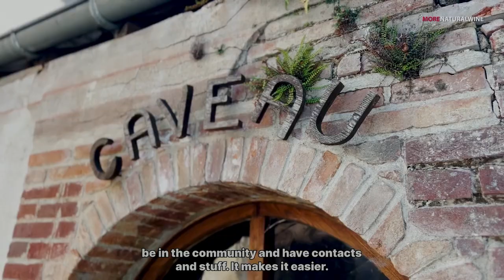Katie Worobeck | Maison Maenad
Katie Worobeck is a Canadian winemaker based in the Jura region of France, who is passionate about soil health and sustainable agriculture.

Having worked her way up to assistant-winemaker in a Canadian winery before falling in love with Natural Wines, through some mutual friends she was invited to work with Jura legend Jean-Francois Ganevat.

Here she learned how to give wines more finesse and refinement. She now runs her own winery, Maison Maenad, and forges her own path and her own style. Despite being a relative newcomer to the natural wine scene, her high-quality wines are in high demand, with small quantity made.

Here in this walkthrough, she discusses sustainable agriculture, long Élevage on white wines, her favourite grape, the experiences with Jean-Francois Ganevat, the challenges of being a female winemaker and exactly how she was able to secure her (beautiful) plot of vineyards.

➜ We release new NATURAL WINE DOCUMENTARIES often.